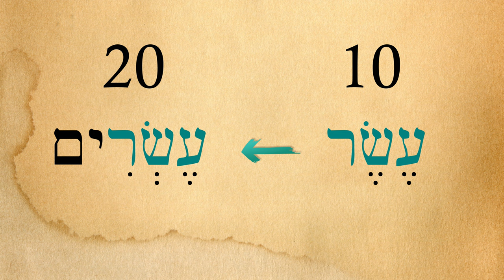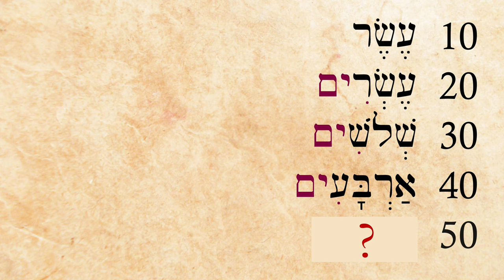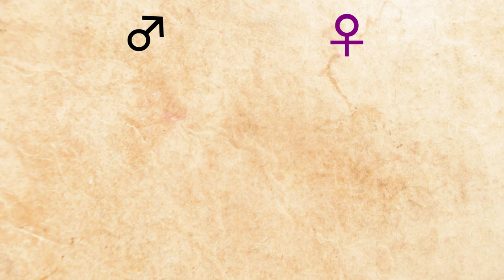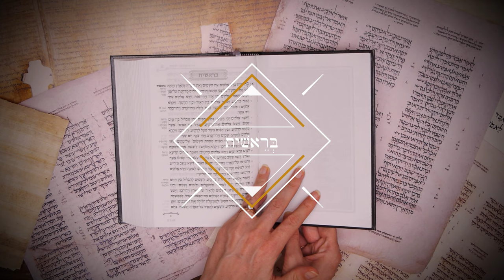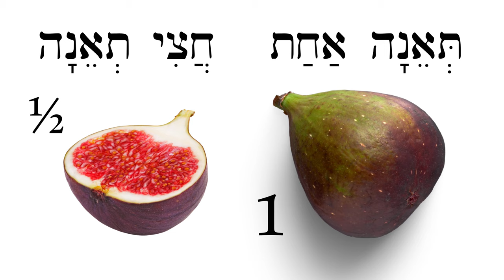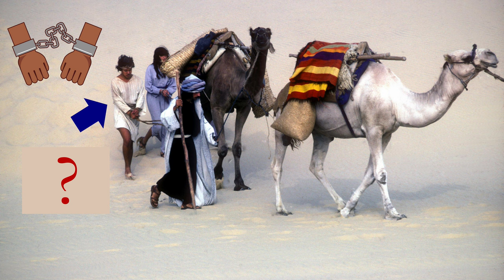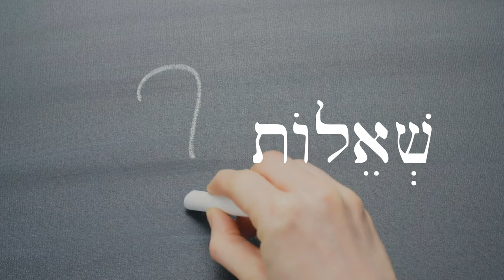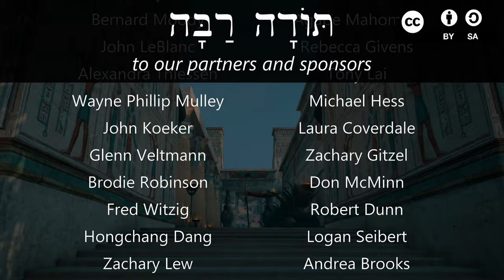Hebrew - Review Game for Lessons 83-84 - Biblical Hebrew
Quiz yourself on numbers and new vocabulary from lessons 83 and 84!

Image credits:
-Genesis photos from Inspirational Films, Inc. used with permission.